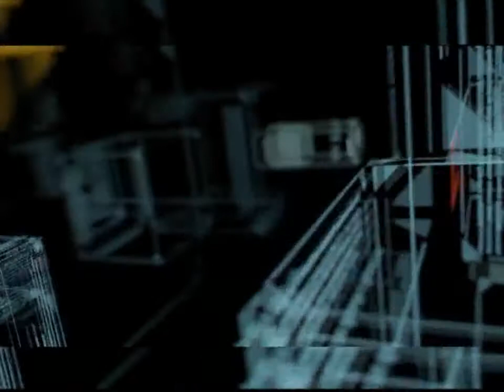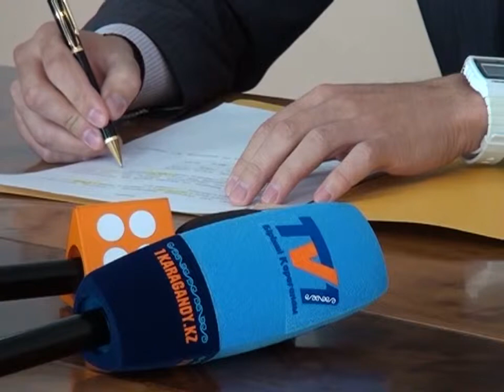SHAhAR. Отопление. (Эфир от 29.09.2014)